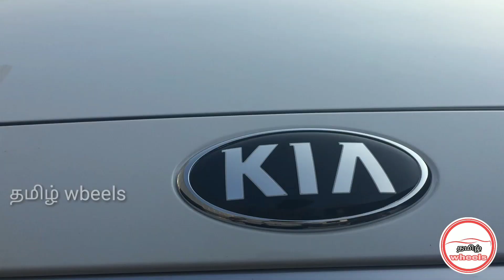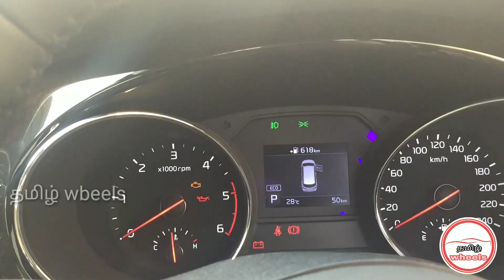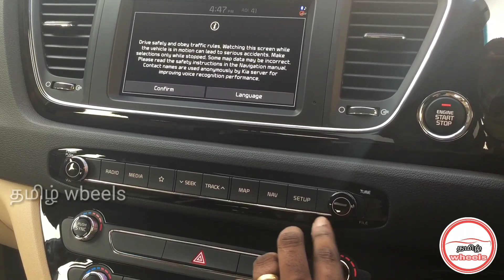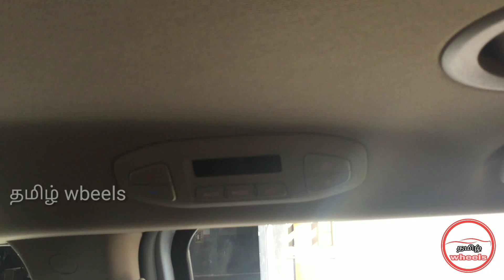kia Carnival review in tamil / விமர்சனம் தமிழில்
kia carnival price in trichy
premium 7AT   : 2495000
premium 8AT   : 2515000
 prestige 7AT.   : 2895000
Prestige 9AT    : 2995000
Limousine 7AT: 3395000
**this price Feb 2020 only**